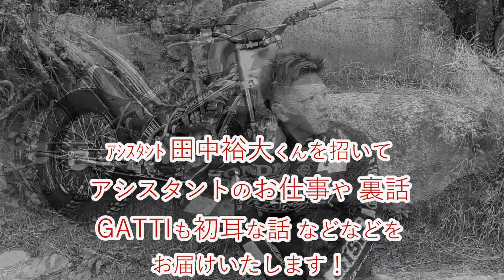アシスタントマシン‘‘積載アイテム紹介‘‘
全日本選手権では『田中裕大君』にアシスタントついてもらっています。
そのアシスタントの持ち物は意外と知られていないかと…。
という事でガッチチームの中身見せちゃいます！！

スクールやデモ走行など、気軽に問合せ下さい